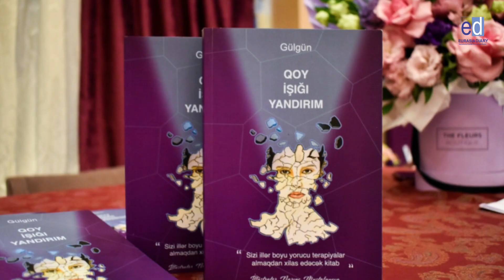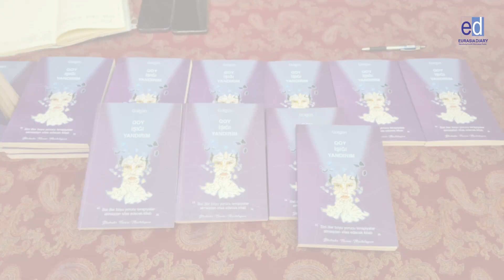Gülgün Quliyevanın “Qoy işığı yandırım” adlı ilk kitabının təqdimatı olub